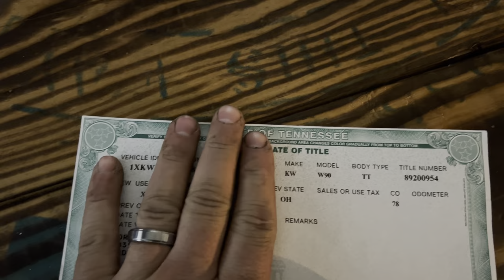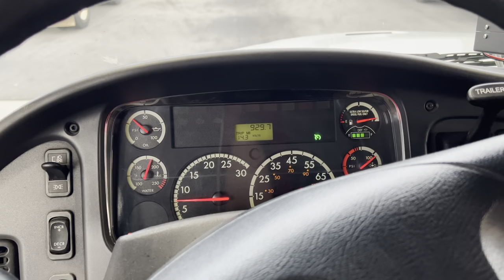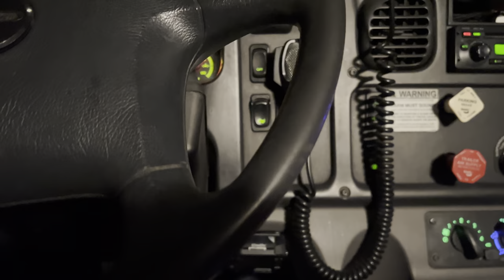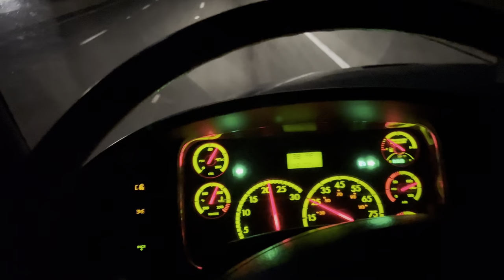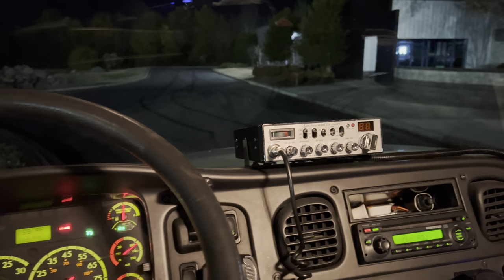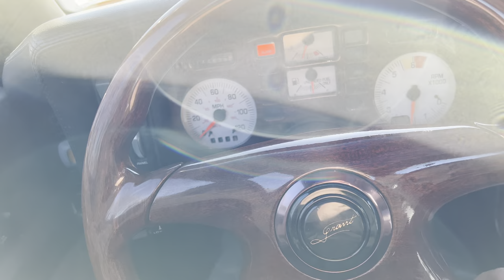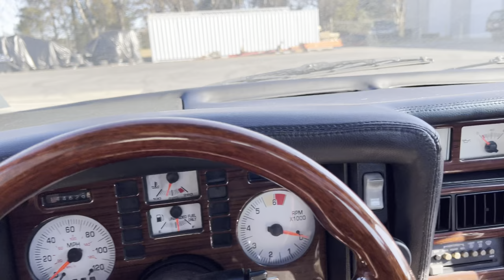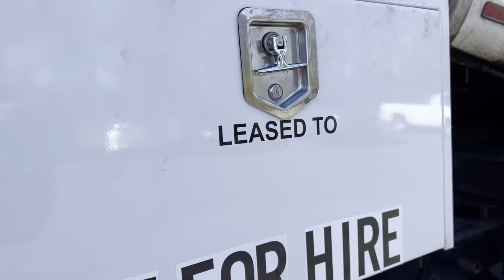W900 KW UPDATE!! I ran the new rig over black mountain with no trailer breaks…